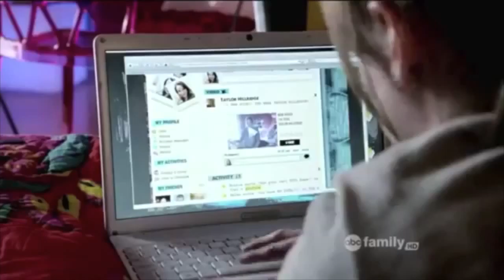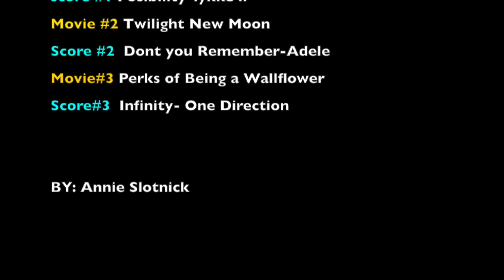POP MUSIC movie scores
Annie Slotnick pop music Movie score assignment 2016.